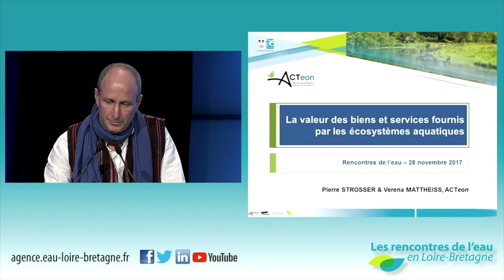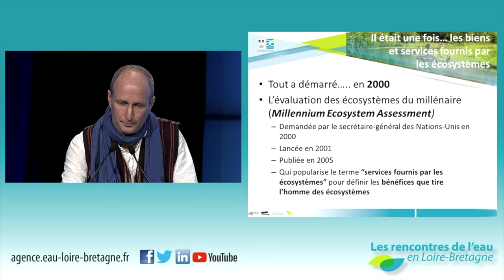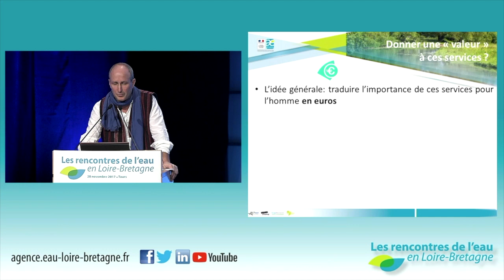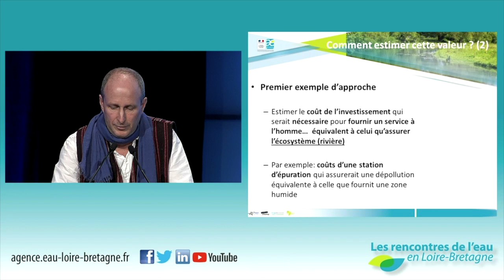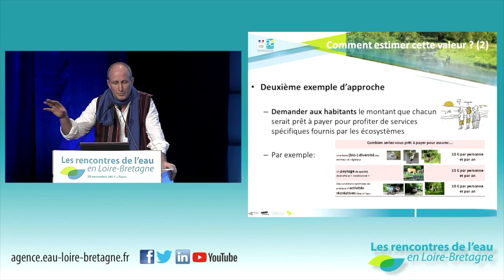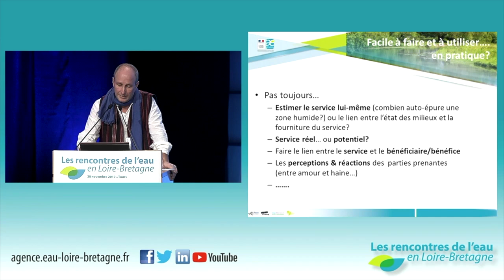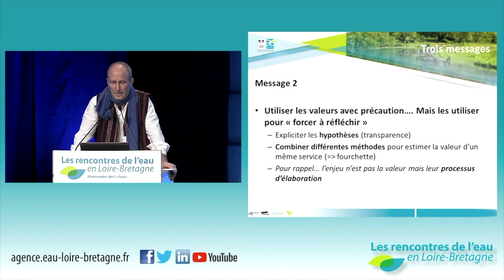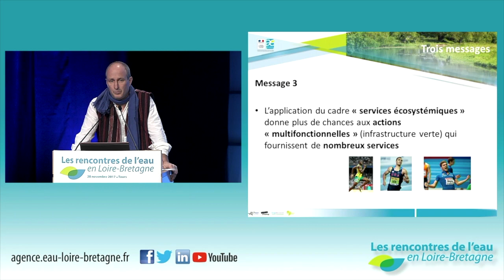11 • Pierre Strosser, Actéon : valeur des biens et services rendus par les écosystèmes aquatiques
Valeur des biens et services rendus par les écosystèmes aquatiques